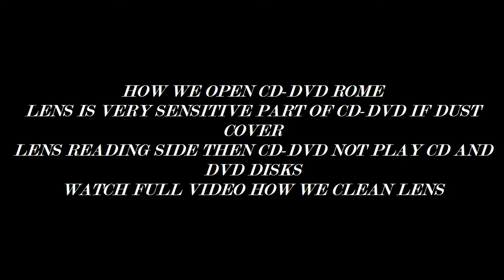HOW WE FIX CD-DVD ROME LENS SERVICE muhammad nawaz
I upload 100% original working videos for real benefits.
LENS  is sensitive and very important part of cd&dvd.dusty lens can't read cd-dvd disks .how we clean lens see in video .
see full video for understanding ."